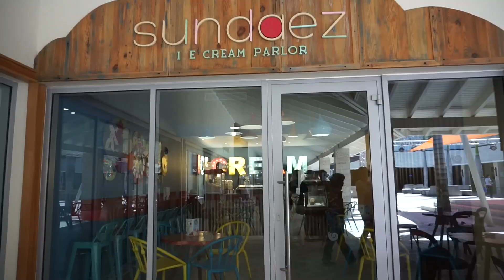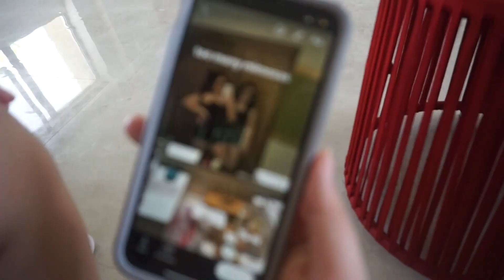Punta Cana 2018 | Vlog 7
Spring break in warm weather was much needed after living in cold Ithaca...
also sorry about the random specks; it's just sand